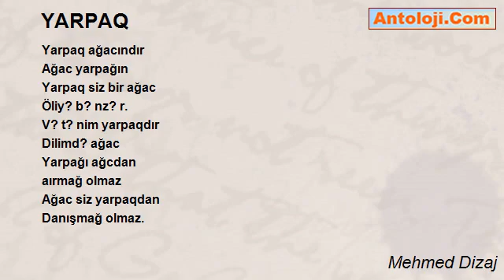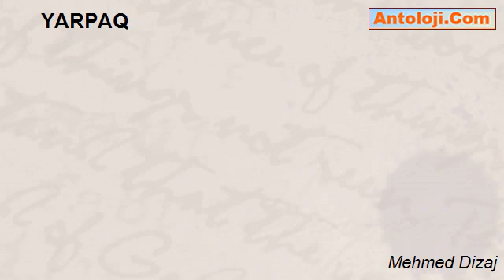YARPAQ - Mehmed Dizaj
YARPAQ

Yarpaq ağacındır
Ağac yarpağın
Yarpaq siz bir ağac
Öliy? b? nz? r.
V? t? nim yarpaqdır
Dilimd? ağac
Yarpağı ağcdan
aırmağ olmaz
Ağac siz yarpaqdan
Danışmağ olmaz.

Mehmed Dizaj